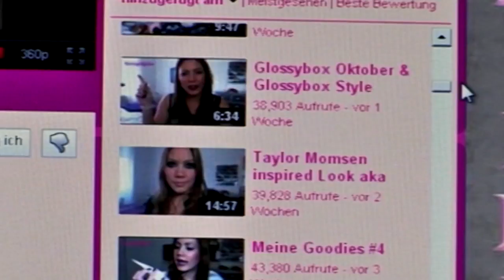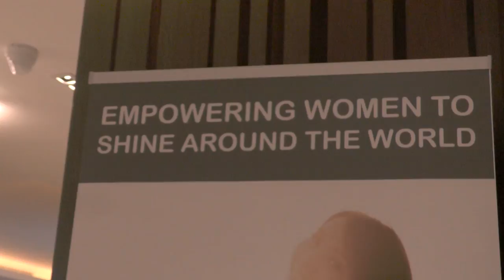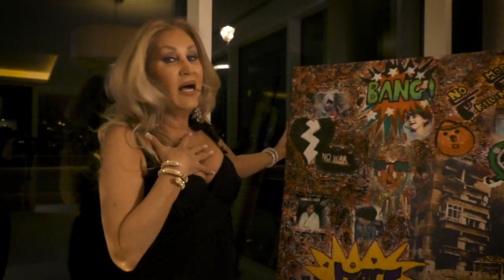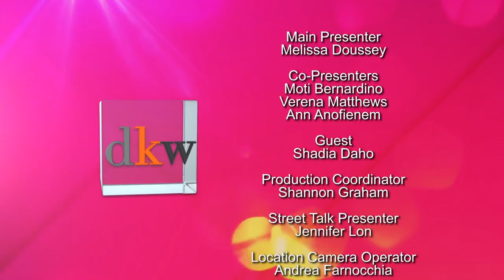DKW - 01.05.16 - The Mumpreneur